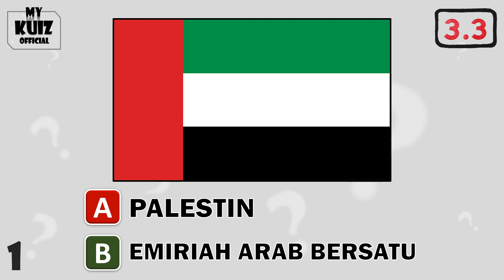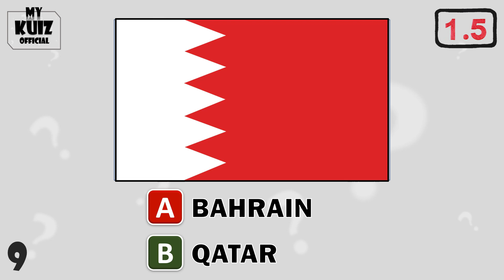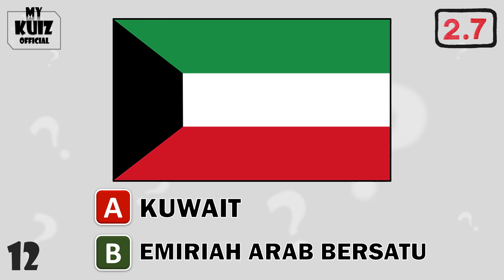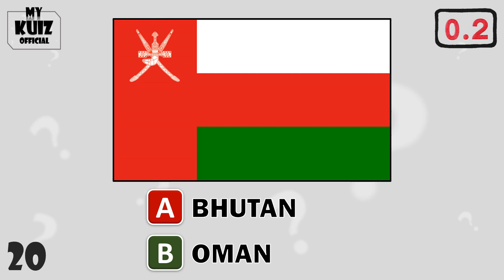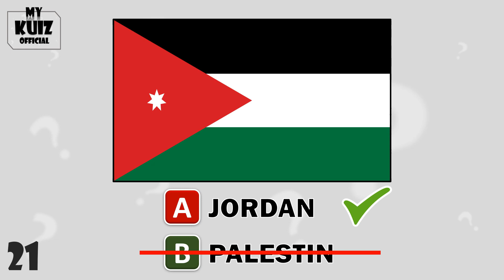11) KUIZ TEKA BENDERA NEGARA ASIA BAHAGIAN 2. ADA 22 SOALAN. SUSAH JUGA NI. JAWAB LA.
Channel Yang Memberikan Keseronokan Dengan Menjawap Pelbagai Jenis Kuiz. Boleh Bermain Kuiz Ini Bersama Keluarga, Sahabat, Adik Beradik Dan Mahupun Cikgu Sekolah Anda Sendiri.

Kuiz Untuk Kali Ini Adalah Kuiz Berkenaan Teka Bendera Negara Asia Bahagian 2.